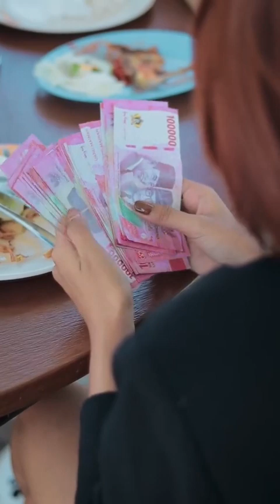Ternyata Nadia selama ini ?